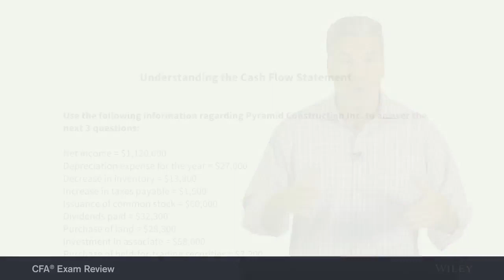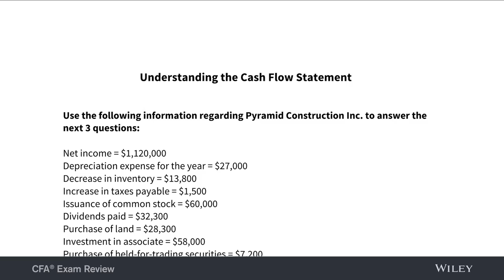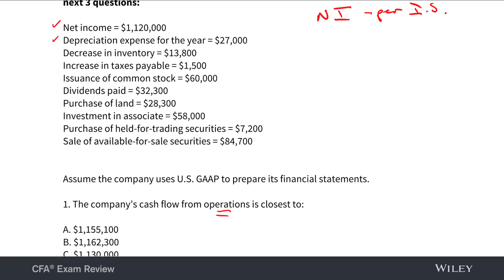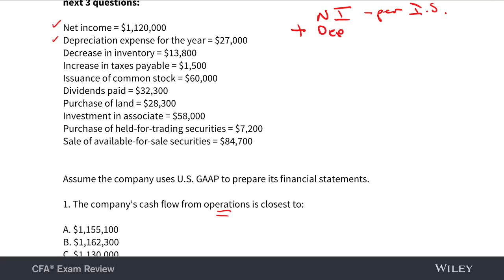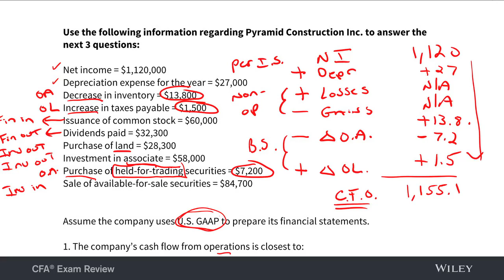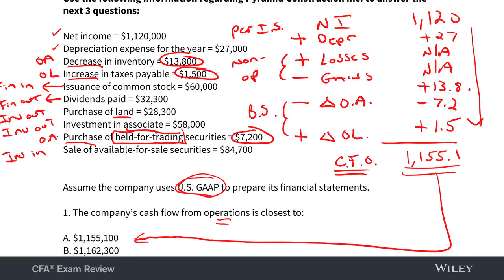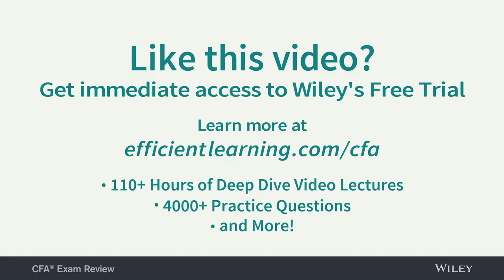Level I FRA Understanding CFS Indirect Method Peter Olinto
Watch Part II of this lecture on the Direct Method

Sign up to receive free questions in our weekly CFA Pop Quiz